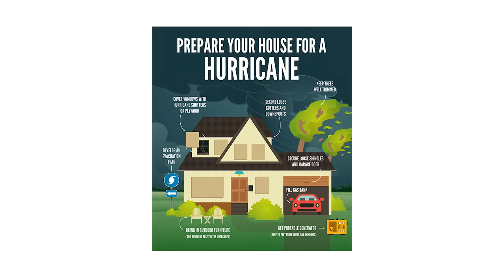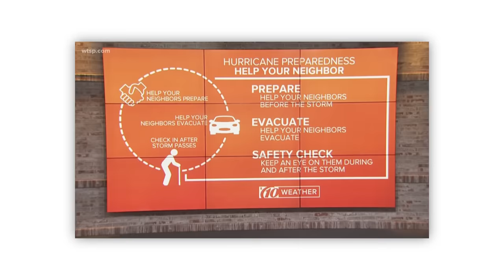AVOID Moving to the Florida Keys UNLESS You can Handle These 9 FACTS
AVOID Moving to the Florida Keys UNLESS You can Handle These 9 FACTS - Are you thinking about moving to or buying a 2nd vacation home in the Florida Keys?

Well before you make the move towards the florida keys listen to all of these hard facts to see if you could handle them before living in the florida keys. If you want to know the pros and cons of living in the florida keys this is the video for you!

We work with clients from all over the world that are buying those vacation homes in the Florida Keys  and we ABSOLUTELY LOVE IT!

Sunnie SanLorenzon and Lee Sanders  - Florida Keys Realtors
eXp Realty BK527054 & SL619961

Non-licensed agent in Florida